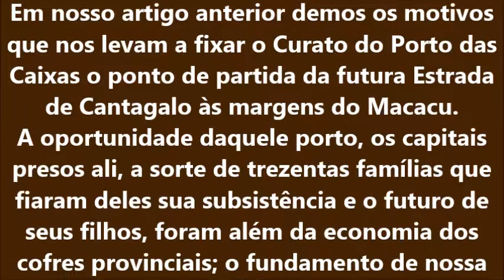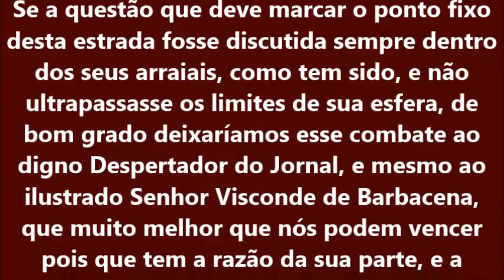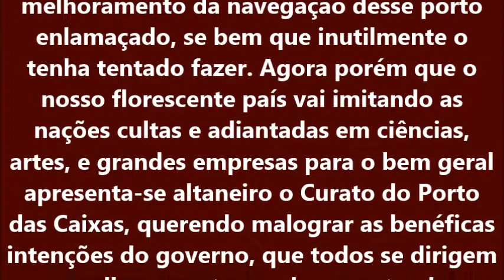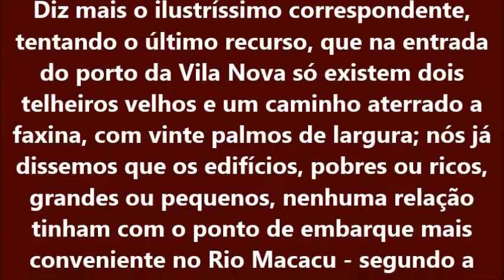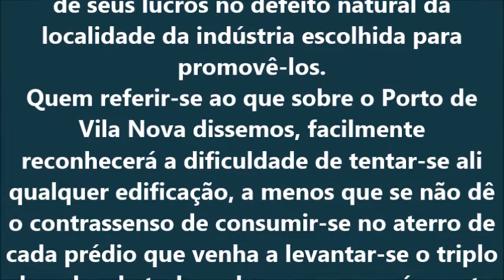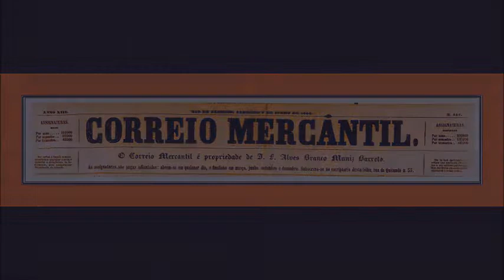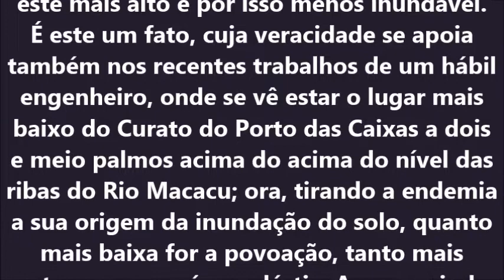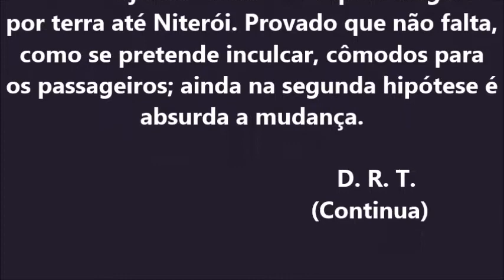AS PRETENSÕES DO PORTO DAS CAIXAS - 1856 (2ª Parte)